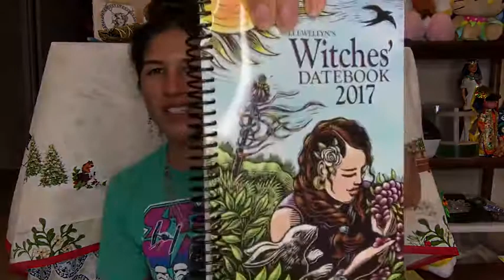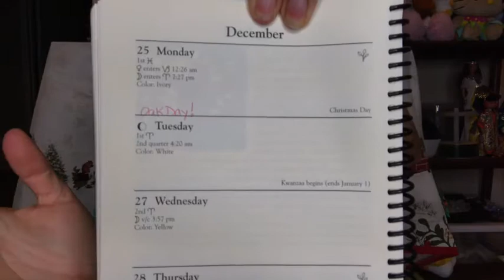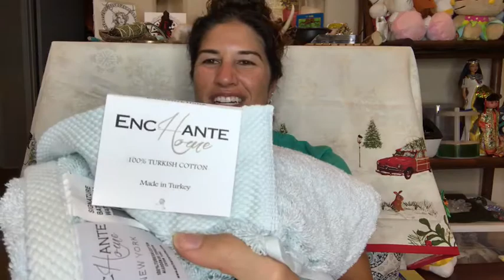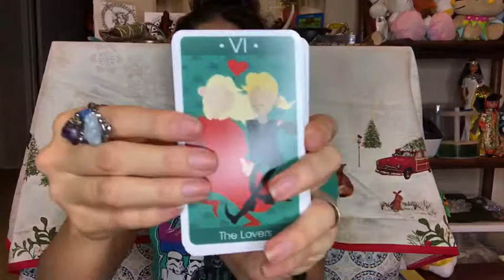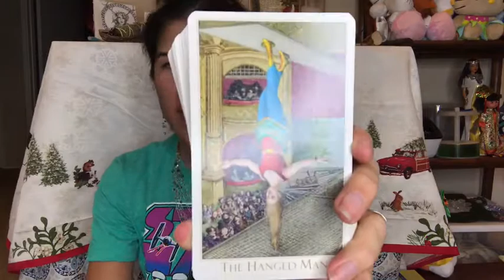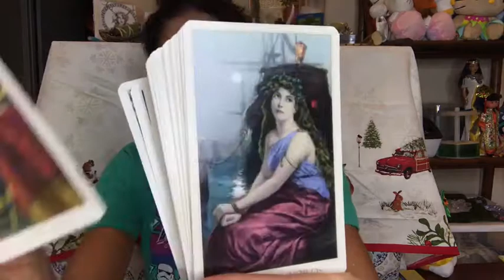My December Faves!!!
December has been a wild ride, but I still found some awesome things to work with this month :o)